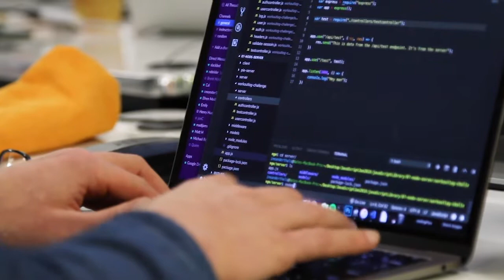Eleven Fifty Sample Background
Not mine, just a sample for site